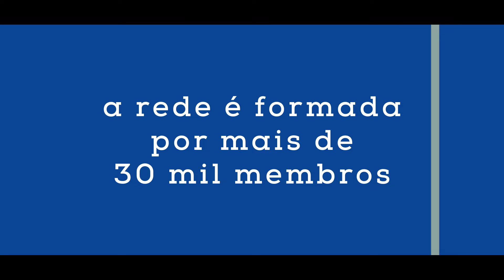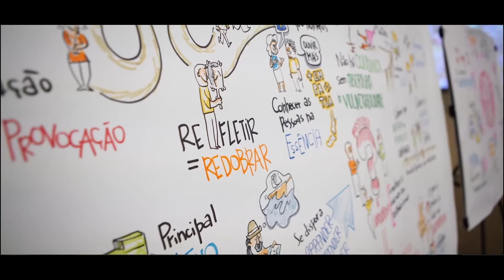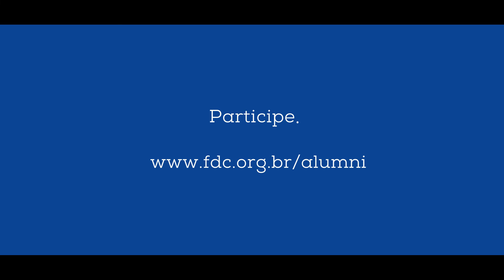FDC Alumni Network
Entendendo a necessidade de continuidade do aprendizado, desenvolvimento profissional, networking e desejo de ampliar as possibilidades de engajamento em projetos com impacto social, criamos o FDC Alumni Network.

Tudo se iniciou em 2015 e, desde então, nossa comunidade vem expandindo suas ações e alcançando cada vez mais pessoas, incorporando programas e recebendo reconhecimentos em níveis internacionais – como os obtidos pela AMBA e EQUIS. Hoje, contamos com mais de 30 mil membros com construção contínua de relacionamento qualificado e trabalhamos para promover e coordenar a conexão das vivências, experiências e histórias dos Alumni, potencializando o impacto positivo para a rede, a FDC e a sociedade.

A Fundação Dom Cabral é uma escola de negócios que oferece Soluções Educacionais para o progresso empresarial. Nosso maior objetivo é ser referência no desenvolvimento de executivos e organizações, bem como manter a sustentabilidade como tema transversal em todos os nossos projetos. Para tanto, desenvolvemos programas que aliam a formação teórica e o pensamento acadêmico a uma visão empresarial com foco no mercado.